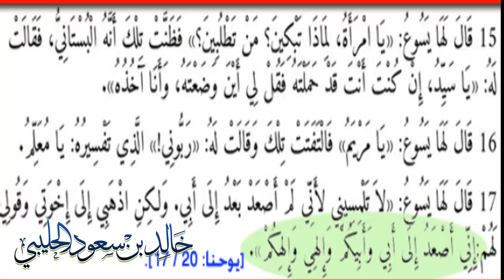رسالة الى كل مسيحي = خالد بن سعود بن خالد الحليبي